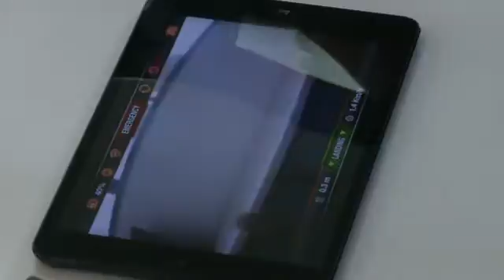DRONES FOR TRAFFIC CONTROL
11 Alive news story featuring Dr. Irizarry and GT's UAV related research.